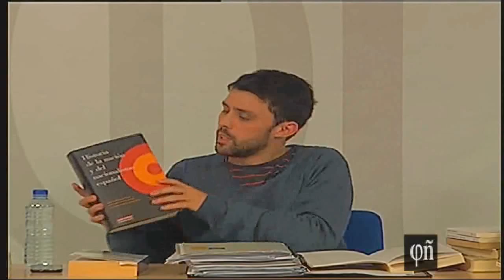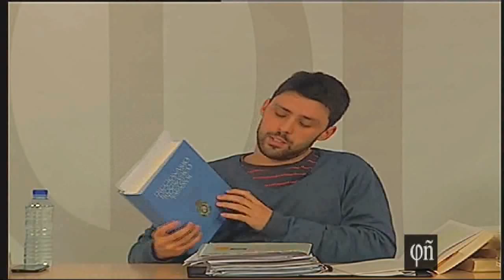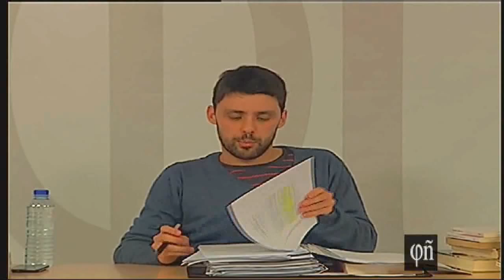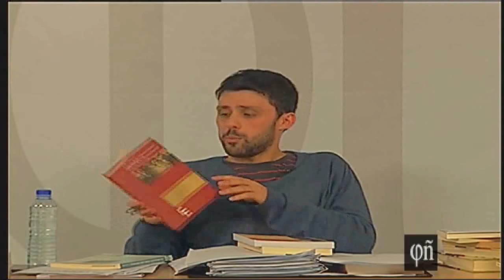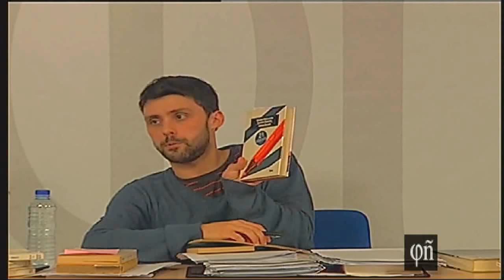Rubén Franco, Centenario de Julián Marías - España en el pensamiento de Marías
Escuela de Filosofía de Oviedo, 5 de mayo de 2014

Centenario de Julián Marías 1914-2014
España en el pensamiento de Marías